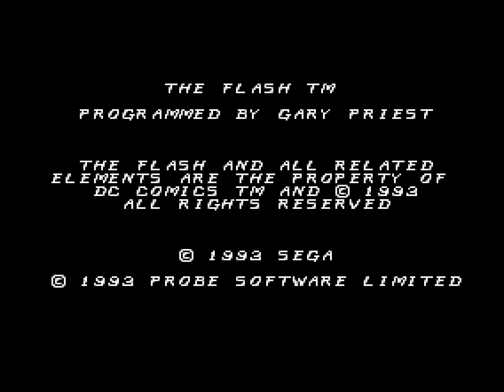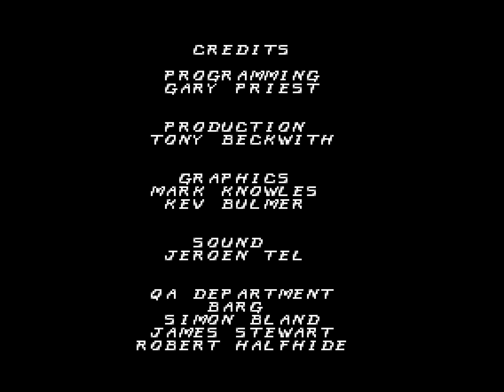[TAS] SMS The Flash by zoboner in 08:45.24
The Flash is a side-scrolling platformer starring the eponymous DC Comics hero. The game is divided into six episodes, each episode has two stages and a boss fight. Within each stage, Flash must get to the exit before the time limit runs out, though the exit must first be unlocked by activating a switch.

zoboner ) clears the game in a flash.